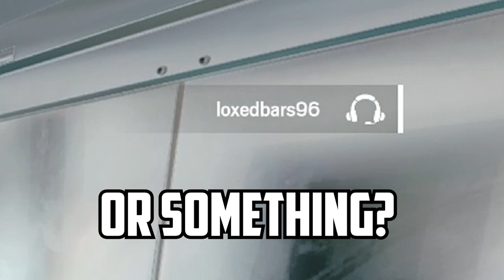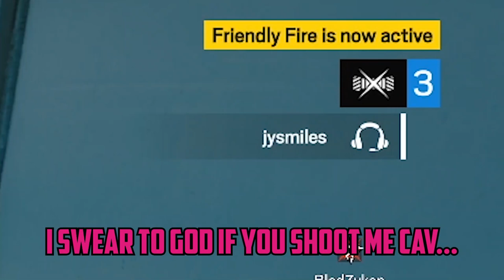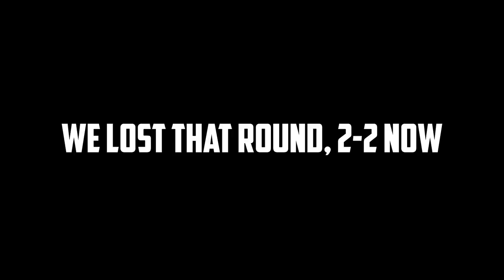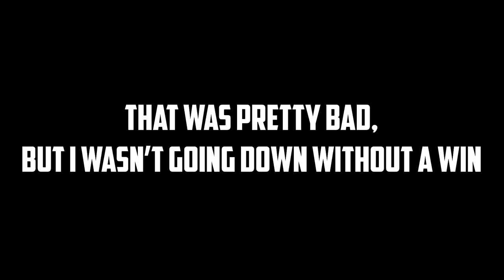The PC Experience in Rainbow Six Siege...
I finally try PC Siege for the first time after being on Xbox for 5 years now! Wasn't bad honestly, also I was using a controller in here but now I've gotten used to MNK (which you'll see in the next video lol)